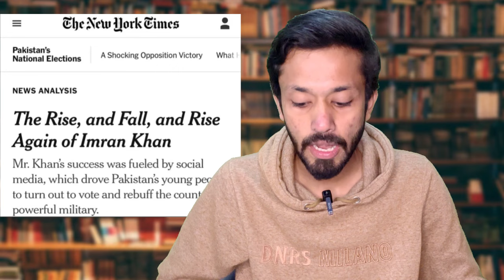کپتان واپس آرہا ہےج۔جنرل عاصم منیر زندہ باد؟جہانگیر ترین پرویز خٹک مستعفی۔۔شریف خاندان کی چھٹی؟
From Nawaz Sharif Asif Zardari Fazal Ur Rehman Maryam Nawaz Bilawal Bhutto Shahbaz Sharif PM Imran Khan Gen Asim Munir Army Chief To Press Conference and Speech we give latest updates and analysis like talk shows News Eye with Mehar Bokhari Kal Tak with Javed Chaudhry Nadeem Malik Live On The Front with  Kamran Shahid To The Point with  Mansoor Ali Khan Faisla Aap Ka with Asma Sherazi Nuqta e Nazar with Mujeeb Ur Rehman Shami & Ajmal Jami Capital Talk Hamid Mir Jirga Saleem Safi Aj Shahzaib Khanzada Ke Stah Aj Kamran Khan K Sath & Anchor Imran Khan, Sabir Shakir, Makhdoom Shahabuddin. We also Cover Live Headlines today like ARY Geo News 24 News HD BOL News Express News Dunya News Samaa TV Public News City 42 Lahore News etc  if Necessary.